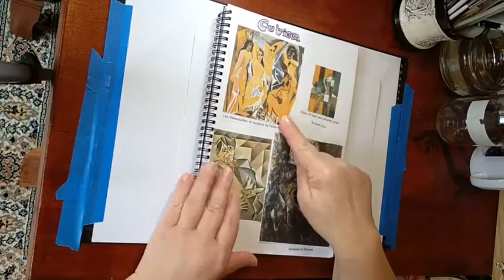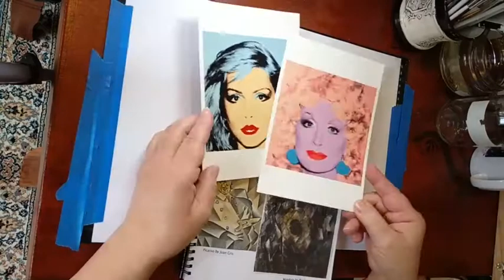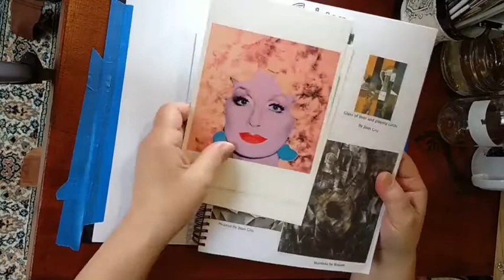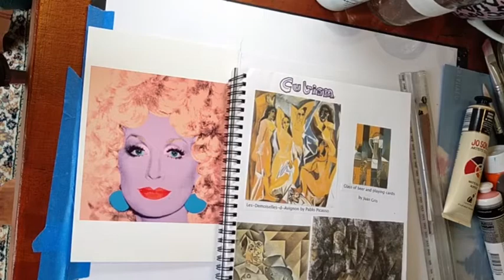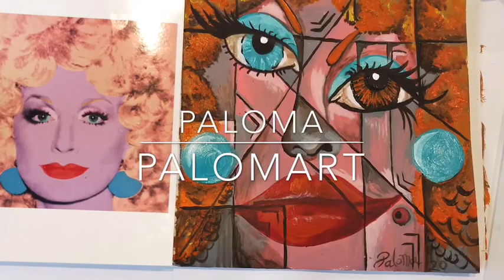Cubismo estilo Andy Warhol?, probaremos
Bueno esto es un poco experimento, estoy mezclando estilos, voy a pintar una cara tratando de hacer en estilo cubista y el estilo de Andy Warhol, todo con colores vibrantes.
Hablo un poco del papel que utilizo, los pinceles y pinturas acrílicas, esto es como todo al gusto del consumidor, si encontráis unas pinturas acrílicas que os gustan pues usáis esas, si no, pues hay que seguir buscándolas hasta encontrarlas, yo suelo pintar con la marca de Mont Marte y ya os digo cubren muy bien, e usados otras marcas y bueno para mi esta marca es económica y tiene colores vibrantes y que cubren muy bien, los pinceles igual hay que encontrar los que nosotros nos sintamos a gusto con ellos, los hay bastante económicos que no se les caen los pelos como yo digo, los papeles también los podéis encontrar económicos en estos días, pero cuando se trata de papel siempre es mejor tener un papel que sea grueso de una gema je de más de q80 gramos, para pintar con acuarelas pues un poco más grueso, porque cuando pintamos damos muchas capas, y si el papel no es fuerte suficiente pues se pela y se nos echa a perder todo el trabajo, los papeles finos son solo para hacer sketches y ya está, no dan más de si.
La inspiración la buscaremos en cualquier lado, no necesitamos copiar a nadie, pero si necesitamos un punto de referencia.
Y bueno cuanto más se pinta más motivación se tiene.
Espero que os entretengáis con esta manera de pintar y hagáis vuestro propio cuadro cubista.